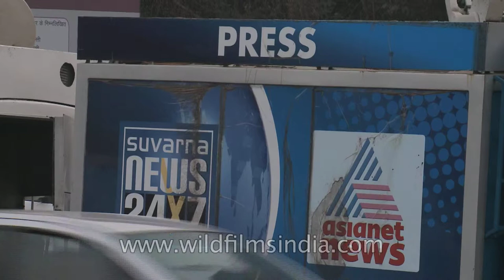TV OB vans at Safdarjung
Outside broadcasting (OB) is the electronic field production (EFP) of television or radio programmes (typically to cover television news and sports television events) from a mobile remote broadcast television studio. Professional video camera and microphone signals come into the production truck for processing, recording and possibly transmission. The mobile production control room (PCR) is known as a "production truck", "scanner" (a BBC term), "mobile unit", "remote truck", "live truck", "OB van" or "live eye". In the United States an "OB van" is smaller in size than a production truck and generally require two or three people in the field to manage. For instance broadcast journalism news reporters providing live television, local news in the field outside a formal television studio. A typical OB van is usually divided into five parts.
1. Video production area.
2. Audio mixing
3. video tape recorder (VTR) area
4. Video control area
5. Transmission